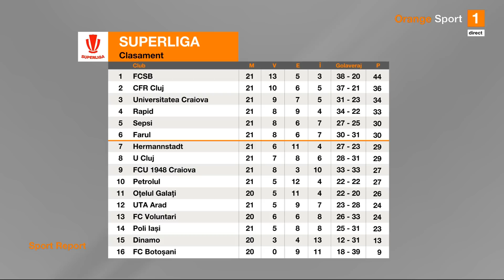Sabău, după umilința cu CFR: "Rog conducerea să se gândească la o variantă de antrenor"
Universitatea Cluj a fost învinsă clar de rivala CFR Cluj, scor 0-4, în etapa cu numărul 21 din Superliga. Toate reacțiile de după derby-ul Clujului au putut fi urmărite în emisiunea Sport Report, de pe Orange Sport, unde Dan Udrea i-a avut invitați pe Mihai Stoica și pe Andrei Vochin.